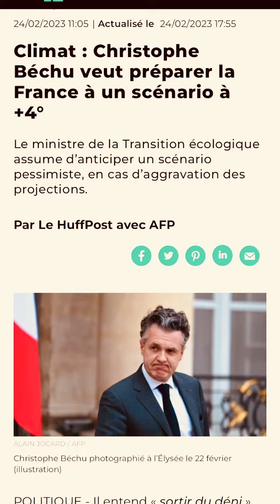La Légion d’honneur de Jeff Bezos - ROMUALD MAUFRAS